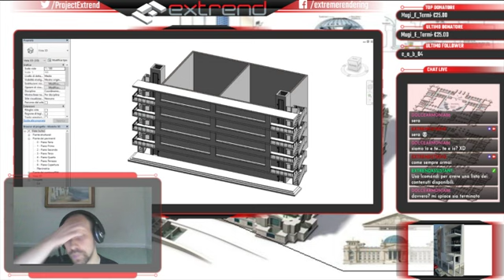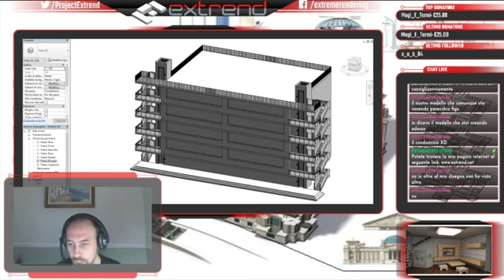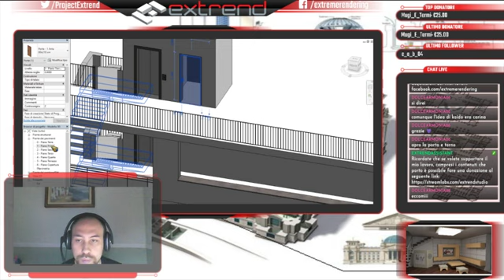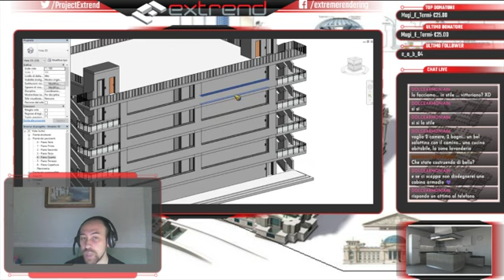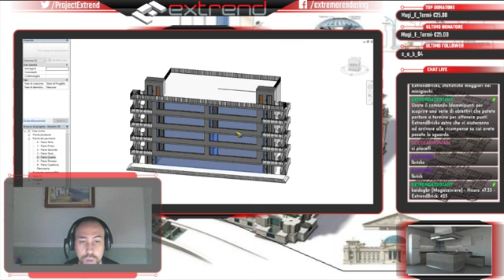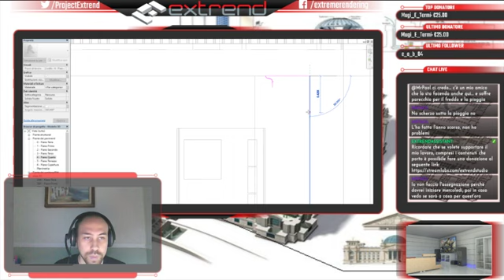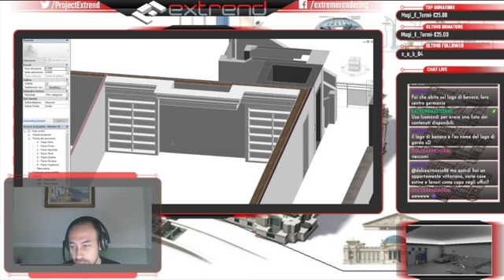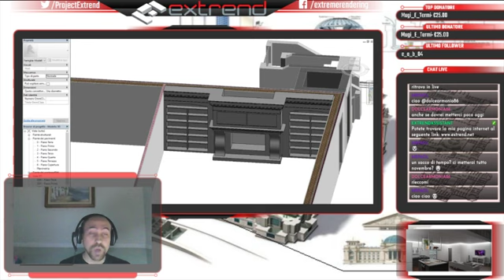Progettazione interattiva con Extrend - Condomini style